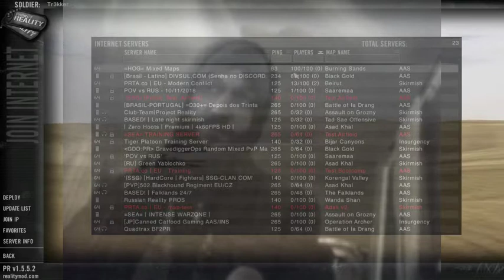I fucking love Chuck Norris